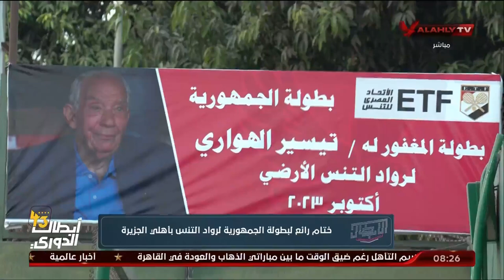الحلقة الكاملة | الأبطال مع مريم سميح | 29-10-2023